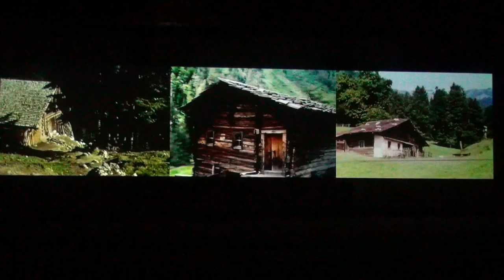Lüdenscheider LichtRouten 2013 Lüdenscheid Lutherstr. Christoph Giradet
Christoph Giradet Lutherstr. Lüdenscheid. Internationales Forum für Licht Kunst und Design. Mittwoch 23:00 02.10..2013 Lichtrouten. Alle Videos
Silberwald
 3 Kanal-Videoinstallation mit Ton l Loop von 12 Minuten l Entstanden in 2010
Manchmal komisch, oft bedrückend: Silberwald richtet den Blick auf eine überinszenierte Unversehrtheit im deutschen Nachkriegskino. Drei synchronisierte Projektionen zeigen sich beständig ändernde Tableaus, die das Austauschbare der Bildentwürfe des Heimatfilmgenres offenbaren und die zugleich als suggestive Landschaftspanoramen den Betrachter vereinnahmen. Die harmlos erscheinenden Auftritte, Gesten und Handlungen der archetypischen Protagonisten in der ihnen zugeschriebenen Konstruktion von Natur verdichtet Silberwald zu einer Erzählung über Beziehung und Einsamkeit, Rivalität und Orientierungslosigkeit, Angst und Verdrängung.